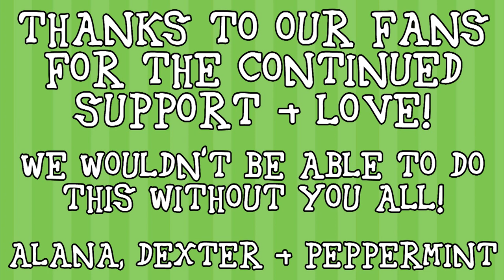Year 2 in Review: Dexter's Ruff Life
We review da past year of Dexter's Ruff Life!

Dexter's Ruff Life is a weekly web series that follows two little talking dogs and their owner who clearly has too much time on her hands.  Dexter is a little pup with a big personality. He is an adorable little Yorkie who has a wonderfully refreshing, quirky and surprisingly astute view of the "hooman" world.  After looking into his puppy dog eyes, you will find it hard NOT to fall in love with this little guy!